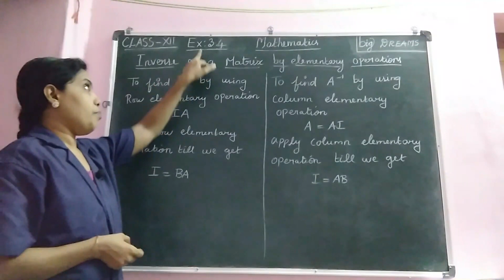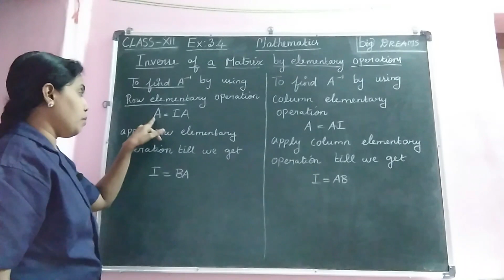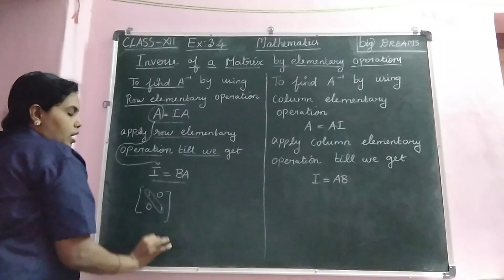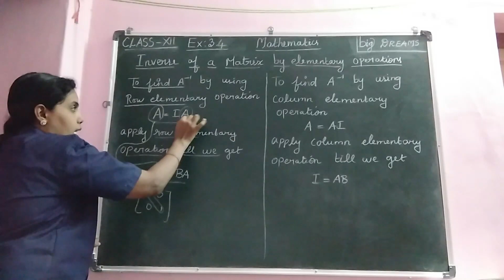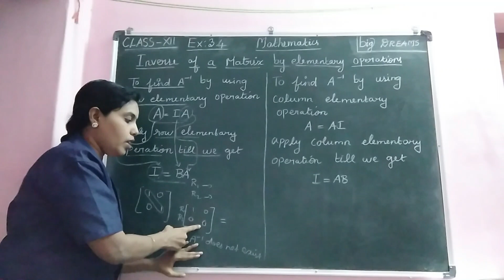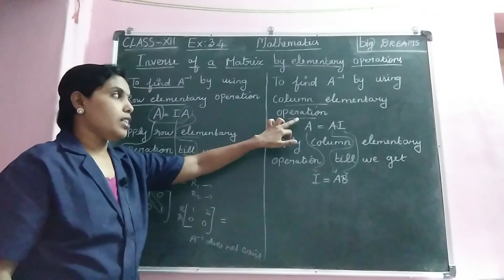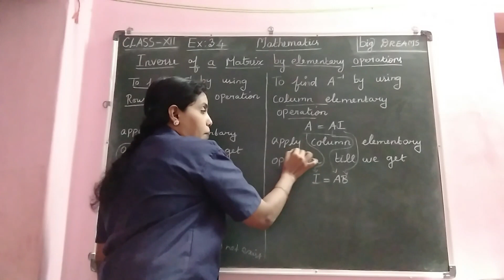Exercise: 3.4 - Introduction